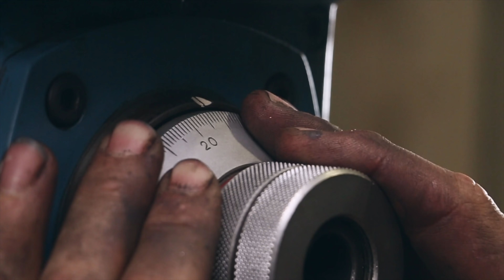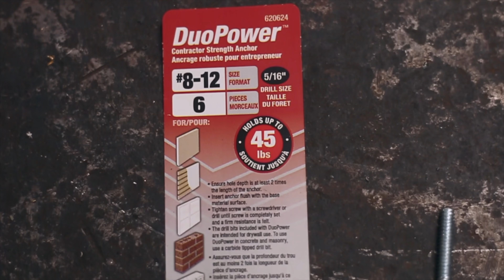Making Hooks from STEEL BALLS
Click here to head to my Instagram page